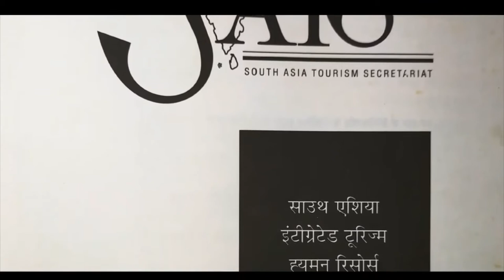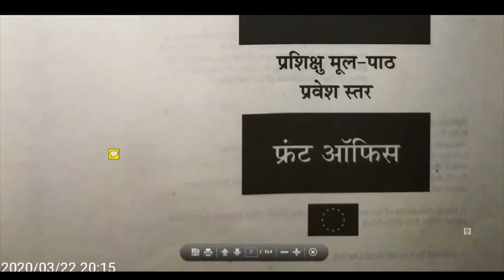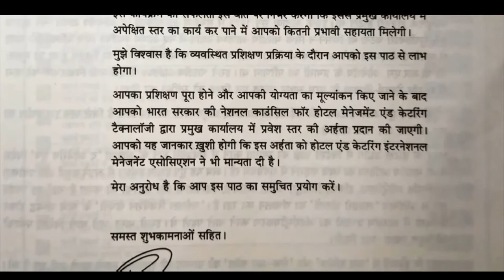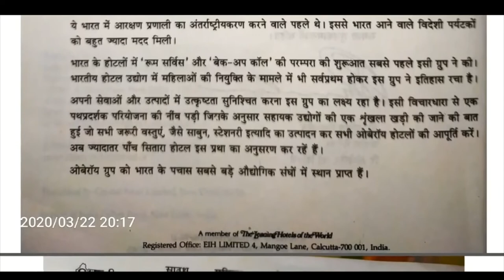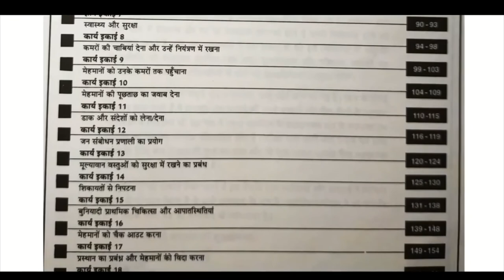होटेल फ्रंट ऑफिस हिन्दी Hotel Front Office Book in Hindi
Use this link to download the whole book in PDF format (4 20 MB file size)
Total Syllabus. All Semesters. विडियो book with nice music & Video FX.
Cortesey of National Council for Hotel Management, NOIDA; The Oberoi Group & South Asian Tourism Secretariat, Colombo.